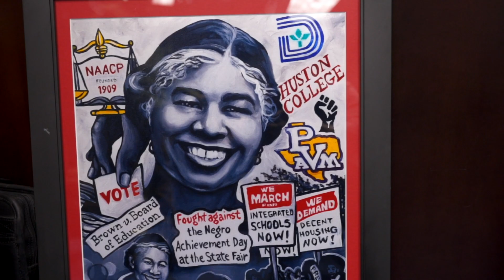Legends Among Us (Judge Sam Lindsay) | Concord Church